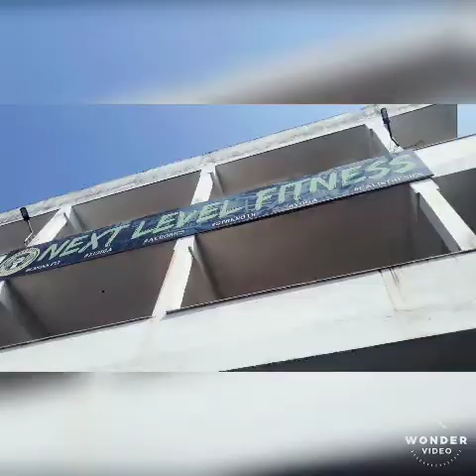VISION Motivation by Shubham gaur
My workout ...go through to your next level...believe to achieve.
First video hope you all enjoy.